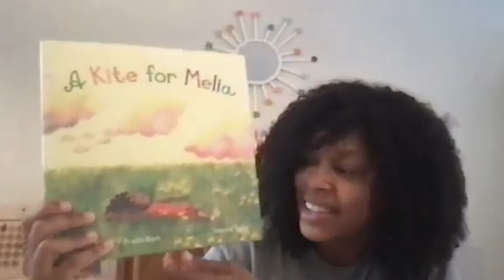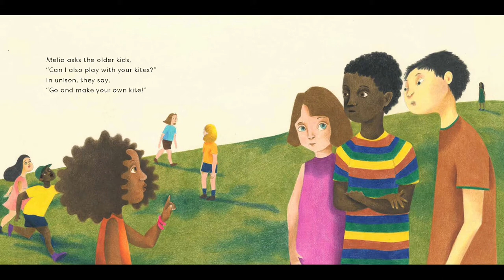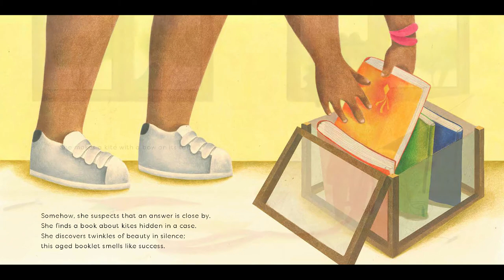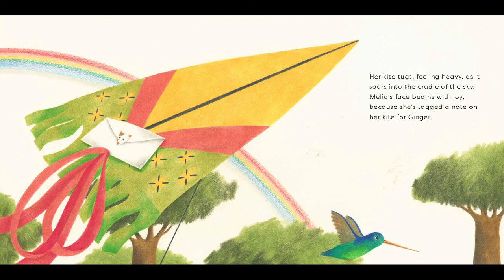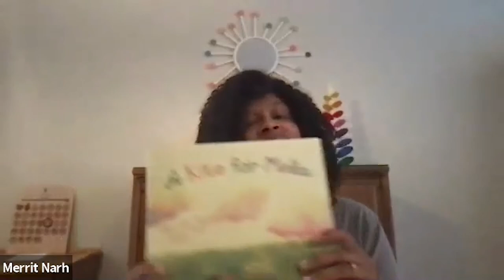A Kite For Melia | Belonging Through Books Digital Read Alouds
Listen as Freda Narh reads from A Kite for Melia, a book she co-authored with her husband, Samuel Narh.

A Kite for Melia delicately deals with the idea of loss and acceptance, using soft words woven with meaning that can be understood by everyone. Melia's story is a universal one that will bring joy to readers of all ages.

This read aloud was recorded for the Belonging Through Books Project, which aims to provide diverse and inclusive books for schools throughout Central Ohio.